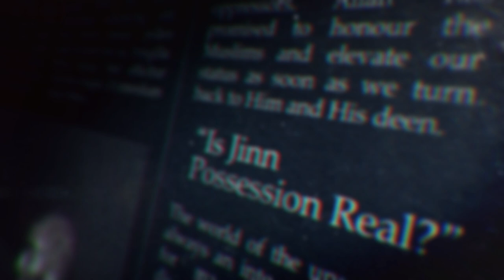Our 2020 Review || The Hot Seat by AMAU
00:00 Introduction
02:11 Review of Ep 1: “What’s Wrong With Homosexuality?”
05:56 The importance of submitting to The Quran and Sunnah
08:59 The honour of being a slave
11:23 Which books do you read to prepare for The Hot Seat?
32:07 How do you organise your mental library?
34:22 Classical sources vs contemporary sources
38:05 What approach do you take to prepare for The Hot Seat?
42:54 Can I work in a school that promotes LGBTQ tolerance?
44:34 Review of Ep 2: “Is Hijrah Obligatory?”
57:15 What is the definition of a Muslim country?
1:05:49 Is hijrah obligatory from India?
1:08:03 Where can UK / US reverts go?
1:12:42 What if my Muslim country is heavily upon bid’ah?
1:14:28 Review of Ep 3: “Surviving in a non-Muslim Country”
1:26:08 Commentary on the hadith “the greatest jihad is a word of truth in front of a tyrant ruler”
1:32:19 How will things get better if we don’t engage in politics?
1:46:28 Review of Ep 4: “Should I Follow a Madhab?”
1:51:20 There are two kinds of extremism
1:57:08 A quick overview of Usool al-Fiqh
1:58:30 Good books to read on the issue of madhabs
1:59:18 How can you claim the truth is not restricted to the 4 madhabs?
2:05:10 How do differences arise between scholars?
2:19:13 Salafiyyah is not a madhab, it is a newly invented cult!
2:24:06 Review of Ep 5: “Disturbing Differences Between Ash’aris and Salafis”
2:30:43 The importance of learning Tawheed
2:34:05 Isn’t defining ilm al-kalaam as Greek philosophy a bit misleading?
2:36:55 What is the difference between the Maturidis and the Ash’aris?
2:45:12 To what extent can we use intellect (aql) in our religion?
2:53:45 Review of Ep 6: “Understanding Allah’s Names and Attributes”
2:57:30 Can we use khabar al-ahad in aqeedah?
3:10:17 Why do you read Imam an-Nawawi’s books if he was an Ash’ari?
3:17:50 Review of Ep 7: “Is Music Allowed in Islam?”
3:23:33 What is the ruling on nasheeds?
3:27:41 Can you watch YouTube tutorials / documentaries that have music in the background?
3:29:15 Please clarify which type of Quran reciters we aren’t allowed to listen to?
3:32:09 Aren’t there reports of companions listening to music?
3:36:01 Review of Ep 8: “Is Niqab Obligatory?”
3:40:11 Do you pick and choose when to follow Shaykh al-Albani?
3:43:39 Doesn’t this statement prove niqab is wajib?
3:45:14 Is it obligatory for a woman to cover her hands?
3:45:35 I wear the niqab but don’t believe it’s wajib. Am I sinning if I occasionally take it off?
3:46:55 Why can’t a man force his wife to wear niqab if he believes it’s wajib?
3:54:08 Review of Ep 9: “Are Muslims Allowed to Imitate Disbelievers?”
3:58:51 What is the proof that all celebrations (birthdays, anniversaries etc.) are forbidden?
4:03:21 What is the proof that intention is not considered when imitating the disbelievers?
4:08:25 Does the hadith of imitation apply to the Muslim rulers?
4:13:20 Is it haram to speak in slang?

BarakAllahu feekum.